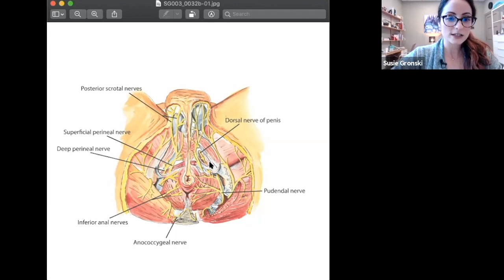Pudendal neuralgia and pain with erections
Burning, sharp, or stabbing pain with an erection?

Let's have a look at the connective tissues and nerves that support your penis.

The pudendal nerve is something you may have read about in your own research - but what about the rest? The nerves of the pelvis are interconnected.

When you have an erection, neurochemicals are involved with activating nerves in the pelvis. Nitric oxide allows blood to flow to the entire penis and is often what erectile dysfunction pills (like Viagra, Levitra, and Cialis) increase in the body.

If the tissues in your pelvis get cranky, nerves can become sensitive in this region. Nerves not only react to changes of physical stretch and temperature, but they also respond to chemical changes within the tissues.

Persistent pain seems to come out of the blue, but when we know how the body functions, we can see that these changes have a cause and effect.

Over time, your pain and reflexive response of muscle tension becomes associated with normal changes in your pelvis, but instead of the brain considering them as normal, they're associating these changes with danger.

When you know the science behind what's happening, you can do something about it.